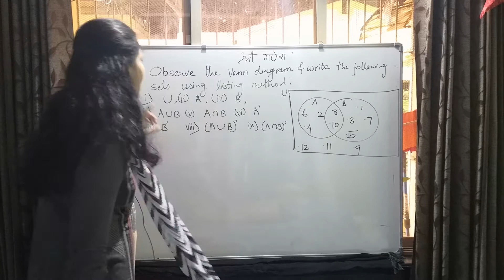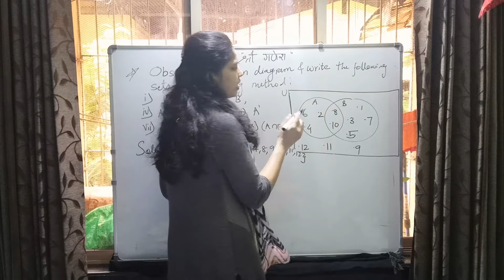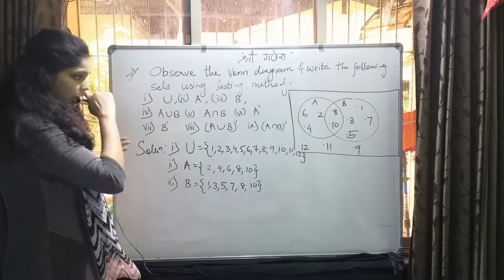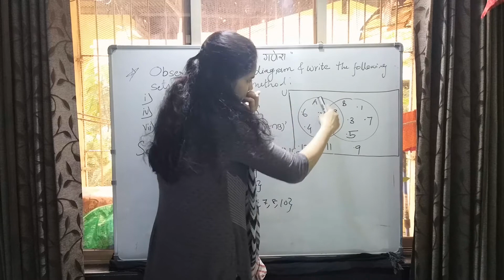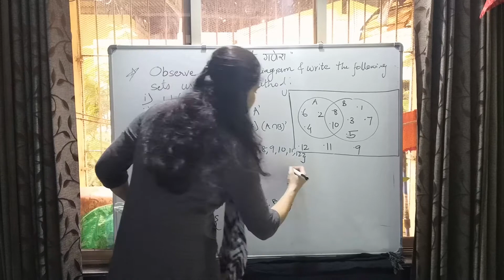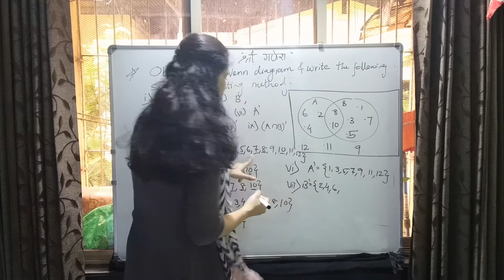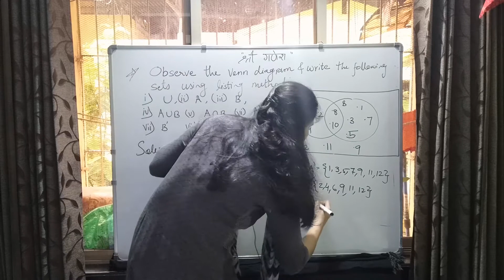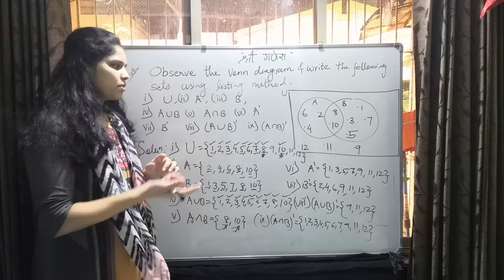Lecture 9: Universal Sets | Union| Intersection,Complement |Venn diagram Chapter1: Sets, Std 9th/IX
Lecture 9:  Universal Sets | Union of Two sets | Intersection of Two sets ,Complement of a set |Venn diagram Chapter1: Sets, Standard 9th | class 9 | IX

In this video we can learn Universal Sets | Union of Two sets | Intersection of Two sets ,Complement of a set |Venn diagram Chapter1: Sets in detail

Real numbers,properties of rational numbers,terminationg type, non terminating recurring type,rational numbers,recurring decimal,
irrational and real numbers,irrational numbers,square root of bnegative number,root of positive number,surds,simple form of surd,similar or like surds, similar surd, like surd,
Comparision of surds,operation on like surds,rationalization of surd,binomial quadratic surd,rationalization of the denominator,
absolute value,

polynomials,degree of a polynomial in one variable,degree of a polynomial in more than one variable,types of polynomial,standard form of a polynomial,coefficient form of a polynomail,index form of a polynomial,
quadratic polynomial,cubic polynomial,linear polynomial,binomial,trinomial,monomial,operations on polynomials,linear method of division,synthetic division,
value of a polynomial,remainder theorem,factor theorem,factors of polynomials,

Chapter 4: Ratio and propotion
application of properties of equal ratios,theoreum on equal ratios,continued proportion,geometric mean,mean proportional,
k method,

linear equations in two variables,elimination method of solving simultaneous equations,general form of linear equation in two variables,substitution method of solving simultaneous equations,word problem based on simultaneous equations,
word problem,

computation of income tax,

statistics,sub divided bar diagram,percentage bar diagram,data collectionprimary data, secondary data,inclusive method,discrete classes,
exclusive method,continous classes,cumulative frequency,measures of central tendency,pascals triangle,meru prastar,

Study Point - Mathematics